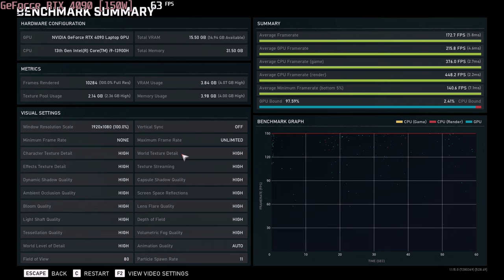🎮 NVIDIA GeForce RTX 4090 [Laptop, 150W] - Gears 5 gameplay benchmarks (1080p)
💻 Test Configuration:
• 2x16 GB DDR5 RAM
• External Monitor

✅ LaptopMedia.com